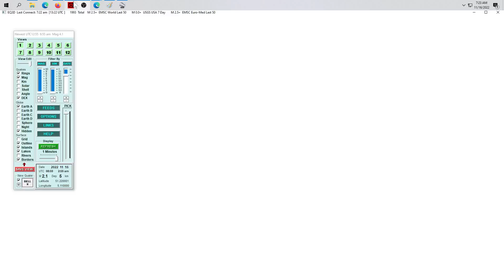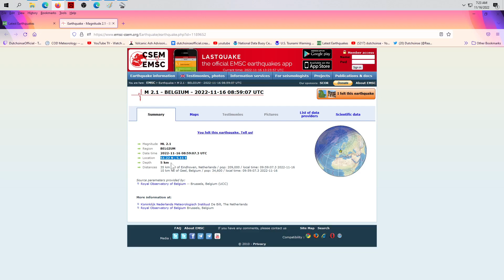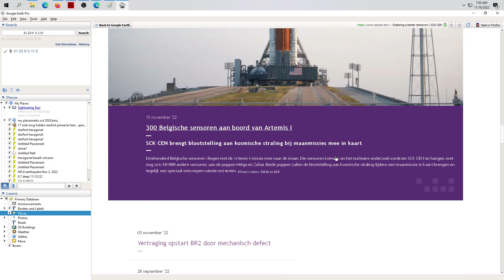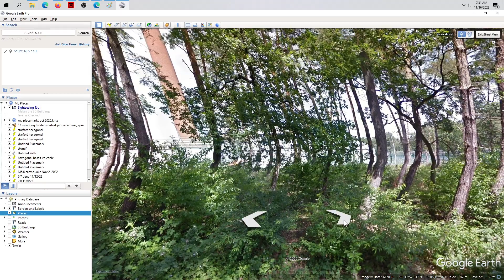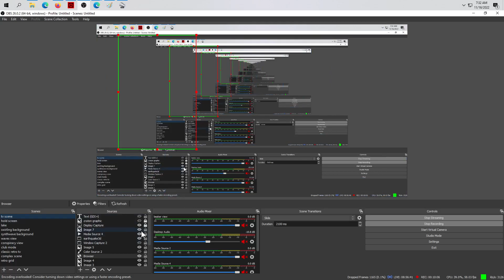11/16/2022 -- ALERT -- Earthquake BELOW EUROPEAN BELGIAN NUCLEAR POWER PLANT & Research Center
ALERT!

Earthquake strikes below EUROPEAN NUCLEAR POWER PLANT + research center in Belgium!

SCK CEN (the Belgian Nuclear Research Centre), until 2020 shortened as SCK•CEN, is the Belgian nuclear research centre located in Mol, Belgium, more specifically near the township of Donk. SCK CEN is a global leader in the field of nuclear research, services, and education.

This is an amazing discovery -- this now proves something very controversial in the seismology world, and I can't believe I'm the person to catch it live.

Of all the people to catch it live. smh... just can't believe it.

What is this controversial proof? The relation between the Nuclear plants, power plants (coal , solar, and wind) as well as the transmission lines themselves... all leading to and guiding earthquake activity either below them, next to them, or along them.

Mineral Virginia in 2011 is a perfect example of a M5.9 rare large quake next to a nuclear plant , and Dodewaard Nuclear power plant in NL with its rare M4.0 another example of many.